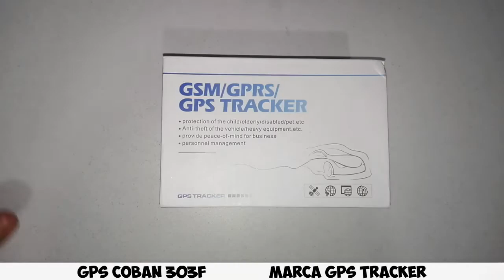📡 UNBOXING especial, conoce el GPS TRACKER 303F🚗 2021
Conoce los componentes de un GPS para auto modelo 303f para evitar robo, manual en español, micrófono, botón de pánico, relevador, cables, desarmador  y caja.